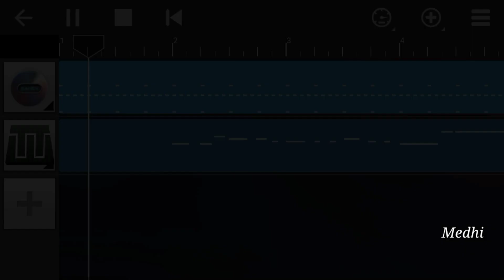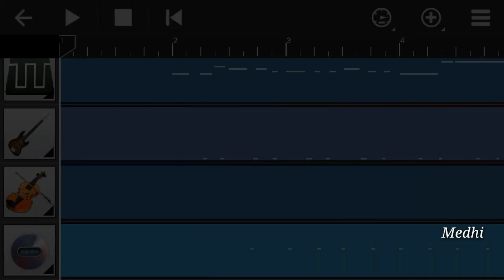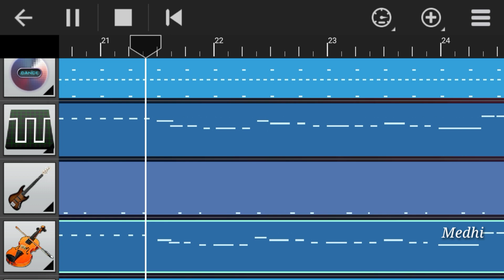Coffin Dance On Walk Band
Coffin Dance